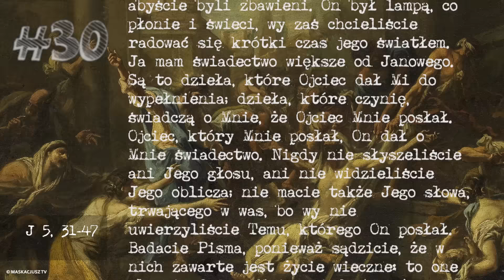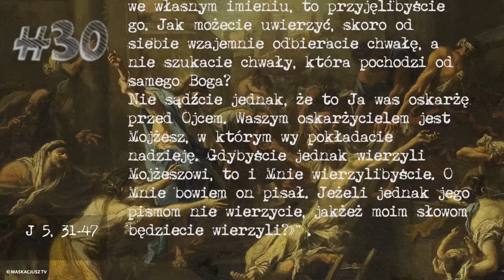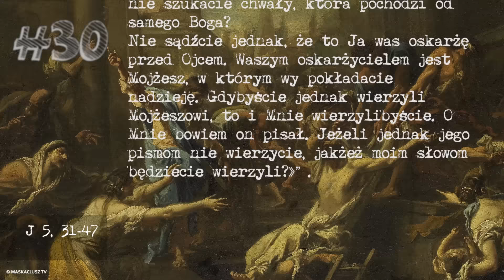Challenge Wielkopostny #30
Posłuchaj Słowa Bożego i refleksji ks. Michała Misiaka, a potem podejmij wyzwanie na każdy dzień Wielkiego Postu. Przygotuj się w ten sposób na spotkanie z Chrystusem cierpiącym i Chrystusem Zmartwychwstałym. Podziel się swoją wiarą z innymi! Premiery kolejnych odcinków codziennie aż do Wielkiej Soboty.

Wyzwanie #30.

30 marca 2017
[J 5, 31-47]
„Jezus powiedział do Żydów:
«Gdybym Ja wydawał świadectwo o sobie samym, świadectwo moje nie byłoby prawdziwe. Jest ktoś inny, kto wydaje świadectwo o Mnie; a wiem, że świadectwo, które o Mnie wydaje, jest prawdziwe.
Wysłaliście poselstwo do Jana i on dał świadectwo prawdzie. Ja nie zważam na świadectwo człowieka, ale mówię to, abyście byli zbawieni. On był lampą, co płonie i świeci, wy zaś chcieliście radować się krótki czas jego światłem.
Ja mam świadectwo większe od Janowego. Są to dzieła, które Ojciec dał Mi do wypełnienia; dzieła, które czynię, świadczą o Mnie, że Ojciec Mnie posłał. Ojciec, który Mnie posłał, On dał o Mnie świadectwo. Nigdy nie słyszeliście ani Jego głosu, ani nie widzieliście Jego oblicza; nie macie także Jego słowa, trwającego w was, bo wy nie uwierzyliście Temu, którego On posłał.
Badacie Pisma, ponieważ sądzicie, że w nich zawarte jest życie wieczne: to one właśnie dają o Mnie świadectwo. A przecież nie chcecie przyjść do Mnie, aby mieć życie. Nie odbieram chwały od ludzi, ale poznałem was, że nie macie w sobie miłości Boga. Przyszedłem w imieniu Ojca mego, a nie przyjęliście Mnie. Gdyby jednak przybył ktoś inny we własnym imieniu, to przyjęlibyście go. Jak możecie uwierzyć, skoro od siebie wzajemnie odbieracie chwałę, a nie szukacie chwały, która pochodzi od samego Boga?
Nie sądźcie jednak, że to Ja was oskarżę przed Ojcem. Waszym oskarżycielem jest Mojżesz, w którym wy pokładacie nadzieję. Gdybyście jednak wierzyli Mojżeszowi, to i Mnie wierzylibyście. O Mnie bowiem on pisał. Jeżeli jednak jego pismom nie wierzycie, jakżeż moim słowom będziecie wierzyli?»”.